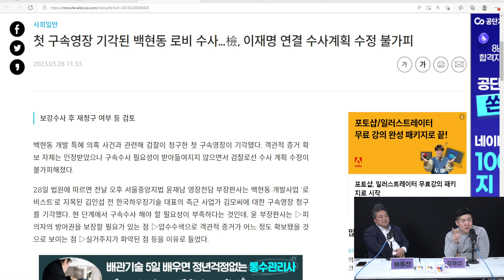김인섭 측근 구속심사 출석…"이재명 위증교사 있었나"에 침묵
- 한동훈 “이재명 위증 교사 의혹, 검찰 직접 수사 대상”
- 국민의힘 "위증교사 의혹까지…'이재명판 더 글로리'"

후원 계좌
사진출처
👉 더팩트THE FACT